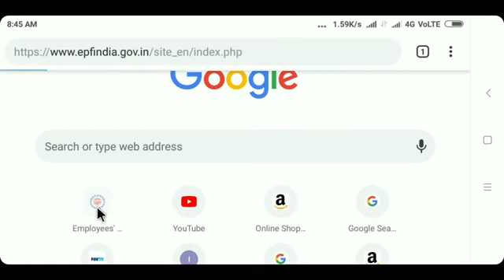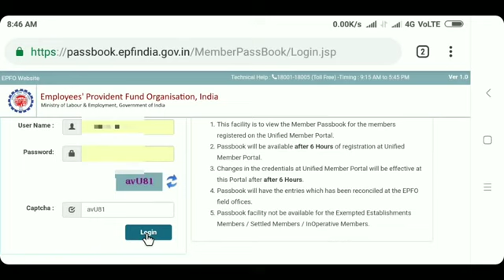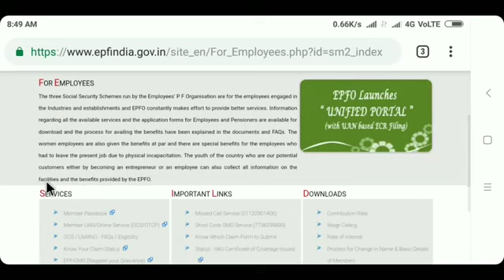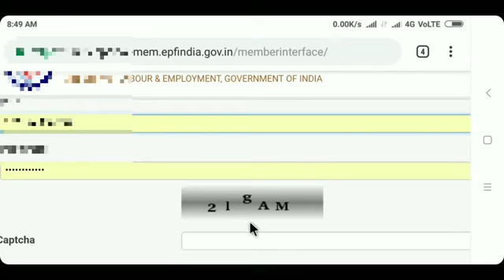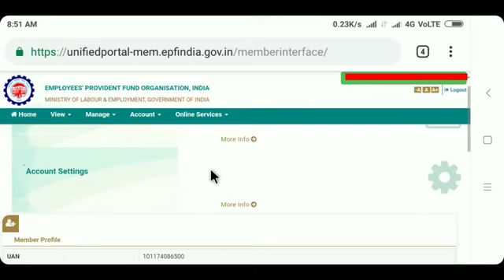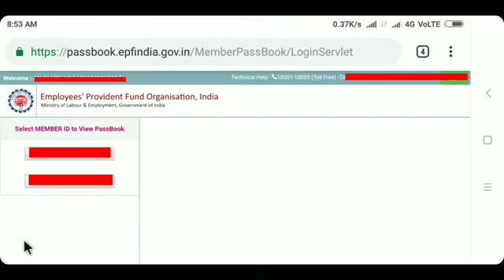Pf_withdrawal_previous_company_|_epf_previous_member_id_|_पिछले_मेंबर_ID_का_पैसा_कैसे_निकाले!(480p)